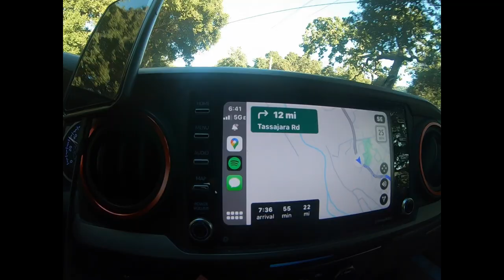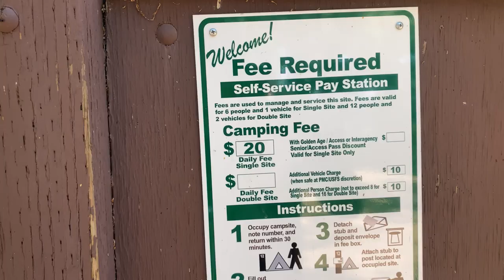TRAIL 7: BIG SUR | Tassajara Road | 5k Foot Views | Tore-up Campground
SORRY... WAY TOO LONG A VID... WILL KEEP IT TO 15 MINUTES TOPS NEXT TIME...

Join me on a ride up Tassajara Road - a dirt road through the Ventana Wilderness with some of the most amazing views at almost 5k feet while seeing deer and hearing shotgun shots on the way up to the amazing views at the peak.

I set up camp Friday night in the dark using my Napier truckbed tent for the first time, Saturday morning I set out to run on the Pine Ridge Trail which again gave more than supple epic views. The offroading was fun and did have to air down due to some washboard roads and a bit of slipping. There was a couple rocky areas and dirt I had to take some lines on.  I give a thorough review of China Camp Campground.

Releasing this vid on my birthday! The best B-day present would be to push tap that like button :)

Chapters:
0:00 10 Second Preview
1:09  intro
2:03  drive Monterey / Carmel Valley
3:47  on the dirt of Tassajara Road
9:53  deer in the road
11:42  enter China Camp
17:32  truckbed tent tour
19:54  run up Pine Ridge trail / Tassajara road
24:15  nude shower scene
25:00  China Camp Tour
28:26  steak sandwich cook off
31:15  drive down  Tassajara
34:42  Outro